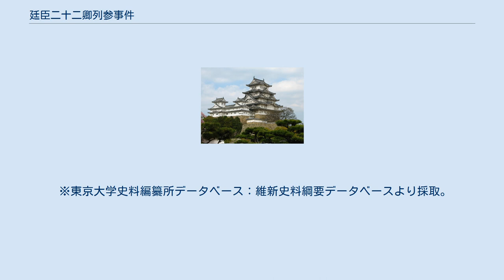廷臣二十二卿列参事件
廷臣二十二卿列参事件（ていしんにじゅうにきょう れっさんじけん）は、慶応2年8月30日（1866年10月8日）に発生した公家による騒擾事件である。
 孝明天皇は朝廷と幕府がともに協力しあうべきであるとする公武合体論の立場から、深く幕府を信頼し大政を委任していたが、これに不満を持つ尊皇攘夷派公家の跳梁跋扈に悩まされていた。
やがて尊攘派と天皇の対立は顕在化し、八月十八日の政変などを経て尊攘派の公家は朝廷から追放されていった。
 しかし、慶応2年（1866年）の長州征討が幕府軍の敗北に終わったのをきっかけに、尊攘派公家を朝廷に復帰させるべきであるという声が大きくなっていった。
こうした中で、追放されている公家の復帰・朝政の改革など国事につき建言するため、大原重徳を中心とした公家22名が朝廷に押しかける騒擾事件が発生する。
しかし、天皇はこれを退け、逆に22名に対して謹慎等の処分を下し、変わらぬ信頼を幕府に寄せていることを示した。
 なお、この事件の背後には岩倉村に蟄居中の岩倉具視の策謀が有ったとされ、これは後に岩倉による天皇暗殺疑惑へと繋がる伏線をなしている。
だが、この疑惑は珍説の部類に属するとされている。
 対象公家は下記の通り。
 ^ a b c d e f g h i j k l m n o p q r s t u v 『平成新修旧華族家系大成』（霞会館発行）によるふりがな。
 ※東京大学史料編纂所データベース：維新史料綱要データベースより採取。
小玉正任監修「幕末公家集成」新人物往来社も参照。